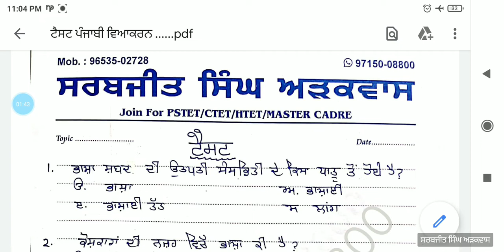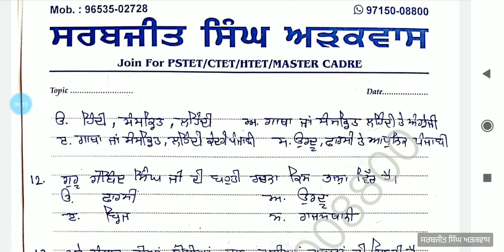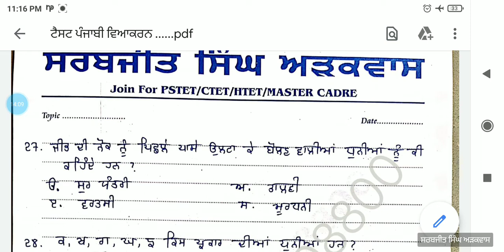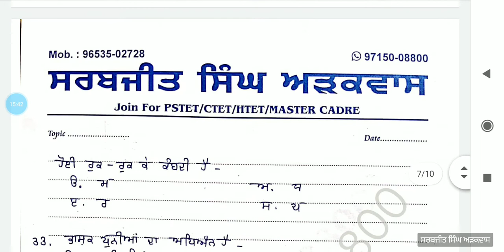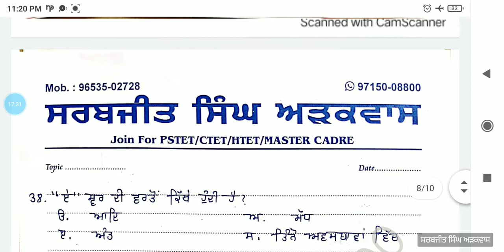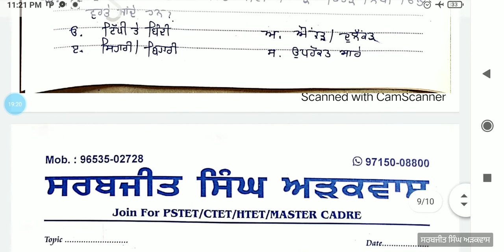ਪੰਜਾਬੀ ਮਾਸਟਰ ਕਾਡਰ ਸਪੈਸ਼ਲ ਸੀਰੀਜ਼ 14(50 ਮਹੱਤਵਪੂਰਣ ਪ੍ਸ਼ਨ)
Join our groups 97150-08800